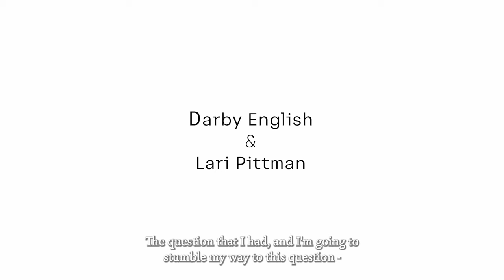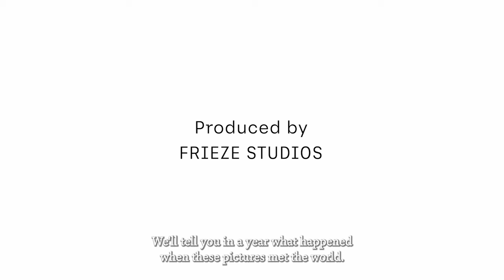Lari Pittman in Conversation with Darby English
Ahead of Lari Pittman’s fall 2023 exhibition, Sparkling Cities With Egg Monuments, art historian Darby English visited the artist in his Los Angeles studio.

Produced in collaboration with Frieze Studios, their conversation centers on the motifs that reappear throughout Pittman’s latest paintings, including eggs, dense urban architecture, and the words “please” and “thank you”—phrases that the artist thinks of as “the cornerstone of civil society.”

Film by Frieze Studios
Produced by Frieze Studios in collaboration with Lehmann Maupin